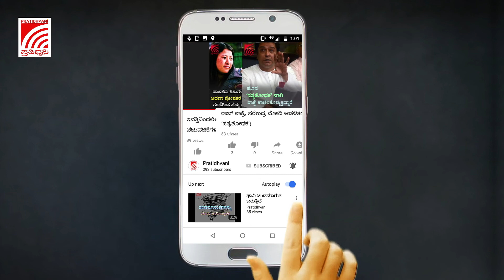NavyDay ಭಾರತೀಯ ನೌಕಾದಳ ದಿನಾಚರಣೆ | ನಿವೃತ್ತ ರಿಯರ್‌ ಅಡ್ಮಿರಲ್‌ ಸಂಪತ್‌ ಗೋಪಾಲ್‌ ವಿಶೇಷ ಸಂದರ್ಶನ ಭಾಗ 1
1971ರಲ್ಲಿ ಪಾಕಿಸ್ತಾನದ ವಿರುದ್ದ ನಡೆದ ಯುದ್ದದಲ್ಲಿ ಭಾರತ ಜಯಗೊಳಿಸಿತು. ಈ ಜಯದಲ್ಲಿ ಭಾರತದ ನೌಕಾಪಡೆಯ ಪಾತ್ರ ಮಹತ್ವದ್ದು. ಡಿಸೆಂಬರ್‌ 4ರಂದು ಭಾರತದ ಯುದ್ದ ನೌಕೆಗಳು ಪಾಕಿಸ್ತಾನದ ಸರಹದ್ದಿನೊಳಗೆ ನುಗ್ಗಿ ಕರಾಚಿಯ ನೌಕಾ ನೆಲೆಯನ್ನು ಧ್ವಂಸಗೊಳಿಸಿದ ತಂಡದಲ್ಲಿ ನಿವೃತ್ತ ರಿಯರ್‌ ಅಡ್ಮಿರಲ್‌ ಸಂಪತ್‌ ಗೋಪಾಲ್‌ ಅವರು ಕೂಡ ಇದ್ದರು. ಡಿಸೆಂಬರ್‌ 4ರ ಆ ರೋಚಕ ಘಟನೆಗಳ ಕುರಿತ ವಿಶೇಷ ಸಂದರ್ಶನದ ಮೊದಲ ಭಾಗ ಇಲ್ಲಿದೆ.